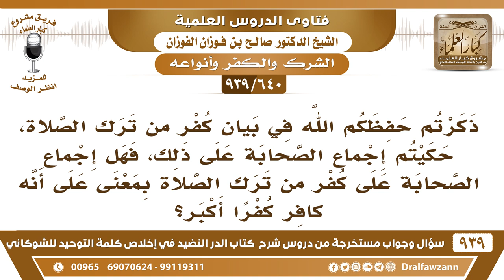[640 -939] حكيتم إجماع الصحابة على كفر تارك الصلاة فهل معنى ذلك أنه كافر كفرا أكبر؟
-[640 -939] السؤال: ذكرتم حفظكم الله في بيان كفر من ترك الصلاة، حكيتم إجماع الصحابة على ذلك، فهل إجماع الصحابة على كفر من ترك الصلاة بمعنى على أنه كافر كفرا أكبر؟
الجواب: بلا شك، ما في شك وهل بعد إجماع الصحابة إجماع إذا أجمع الصحابة فلا مجال لأحد.
للاشتراك في قناة الشيخ صالح الفوزان

للاستفسار والإقتراحات والدعم
رئيس الفريق
لمشروع كبار العلماء